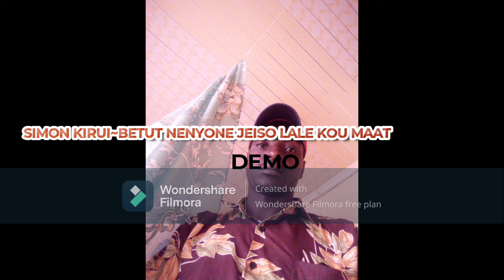betut nenyone jeiso by Simon kirui